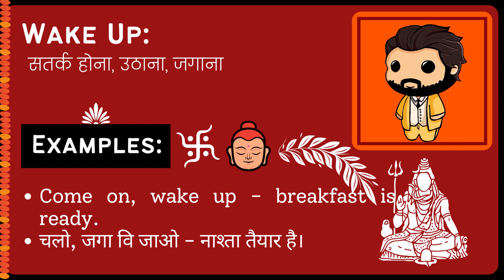Wake up Meaning in Hindi/Urdu | Meaning of Wake up | Wake up ka matlab? | Wake up क्या है?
Meaning of Wake up in Hindi/Urdu | Wake up ka matlab kya hota ha? | What is Wake up? | Wake up क्या है?

इस video में हम जानेंगे की Wake up का क्या मतलब होता है और साथ में कहा कहा हम Wake up का उपयोग कर सकते ह।   इस video में, मने Wake up के उदहारण और कैसे pronunciation, कैसे करना है वो वि बतया ह।

आइए केवल 1 मिनट में Wake up का अर्थ सीखते हैं।
Let's learn meaning of Wake up in only 1 minute.

What does Wake up Mean? (Wake up का क्या मतलब है?)
Meaning of Wake up in Hindi (Wake up का हिंदी में अर्थ )
examples of Wake up in Hindi (हिंदी में Wake up का उदाहरण)
Meaning of Wake up
Wake up ka matlab kya hota ha?
What is Wake up?
Wake up meaning
Wake up kya hota ha?
Meaning of Wake up in Urdu